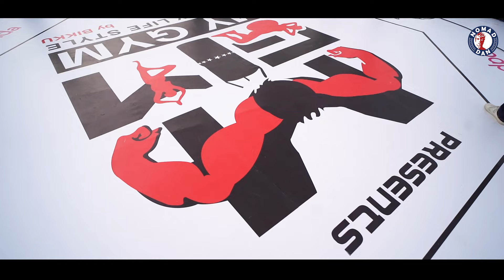Legacy Fights Series | My Gym | The Biggest Fight Night in Pakistan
Today Nomad brings you a "passion project". This is the "Legacy fight Series", a mixed martial arts event held at Karachi's Moin Khan Academy, featuring a stacked octagon of 22 international and national MMA Professional Fighters who put it all on the line to fight for their glory and claim their Undisputed spot of championship gold! Comprising of UFC Certified Coaches and fighters from across the world.
In this story, we try to do justice with the hard work put in by Arsalan Shah, director Media and communication at LFS, Bilal aka Bikku founder and owner at My Gym and Feroz Khan VP LFS.
Enjoy the adrenaline rush.

Tigerblood Jewel - Foxtrot
Remodal - Software
Off Cuts - The difference between dreams and reality
Remodal - Im all that
Deaf election - Riot Pulse
Deaf election - acceler8

Video Edit - Edit Training Channel - ETC